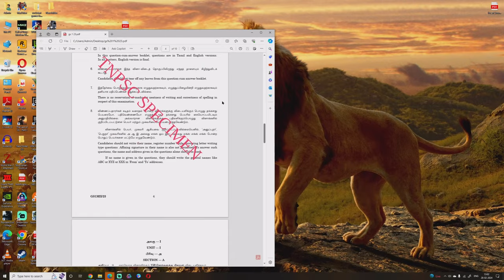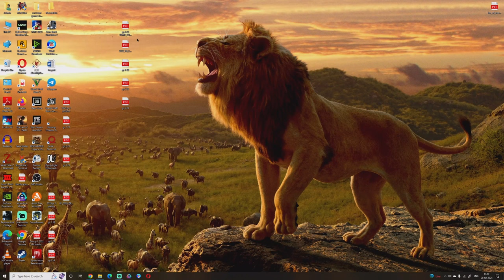tnpsc group 1 last 5 years question papers prelims